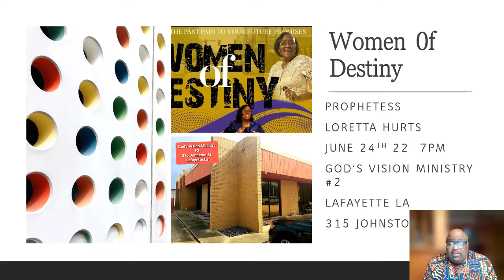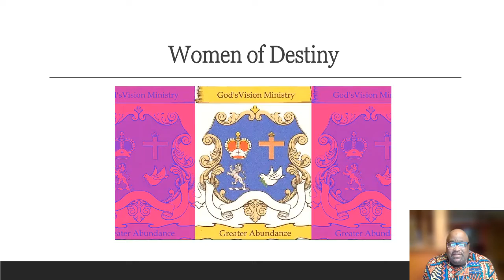Women of Destiny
Invitation to Men and Women